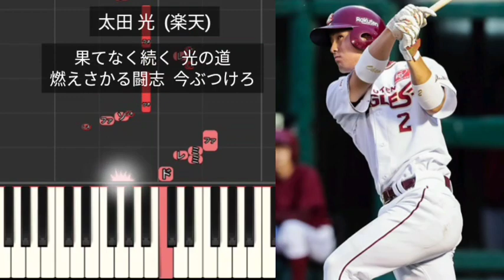【プロ野球応援歌】 東北楽天ゴールデンイーグルス新応援歌2022 (その2) 楽天 小深田大翔 太田光 山﨑剛 渡邊佳明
小深田大翔  (楽天)
太田光  (楽天)
山﨑剛  (楽天)
渡邊佳明  (楽天)